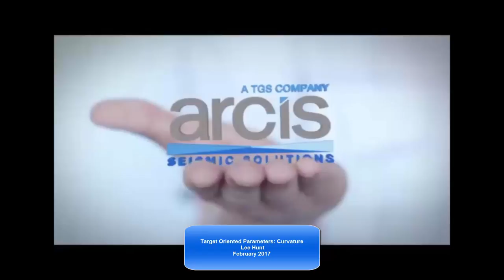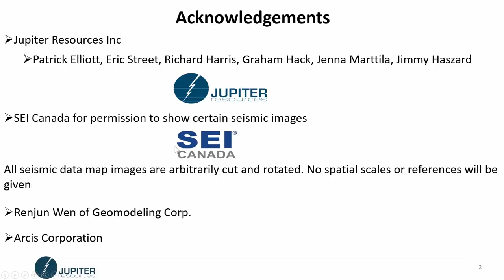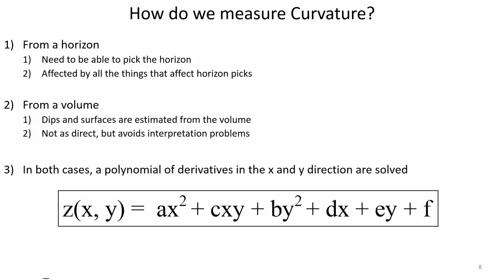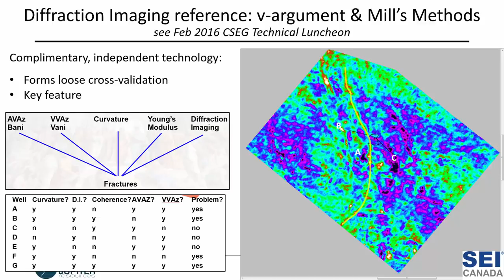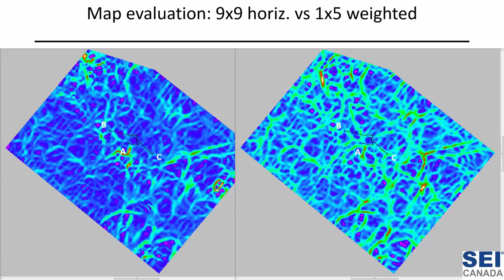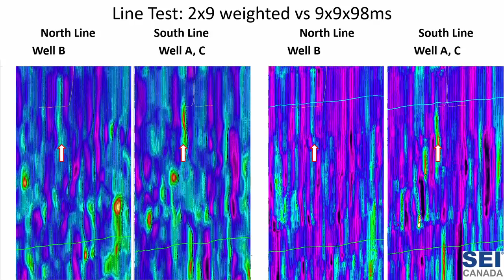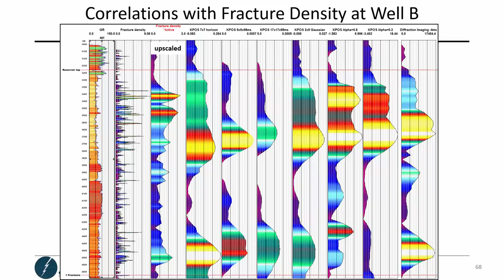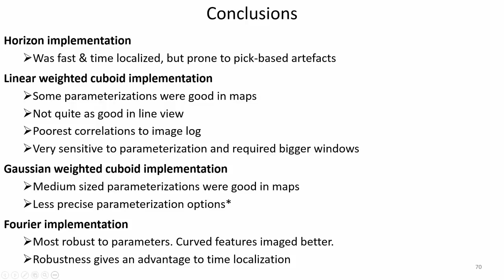Drilling Hazard Assessment and the Best Parameterization of Seismic Curvature - Feb 2017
Lee Hunt of explains "Target Oriented Parameters: Curvature"